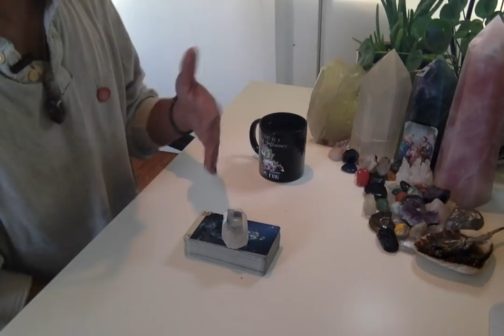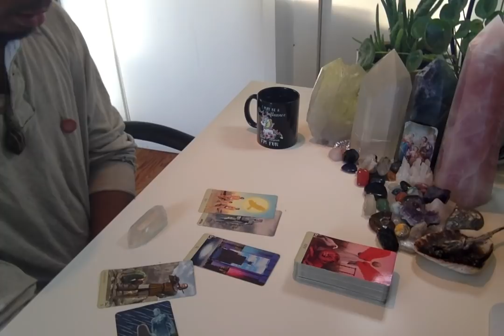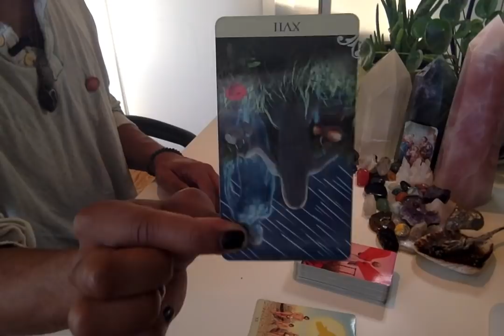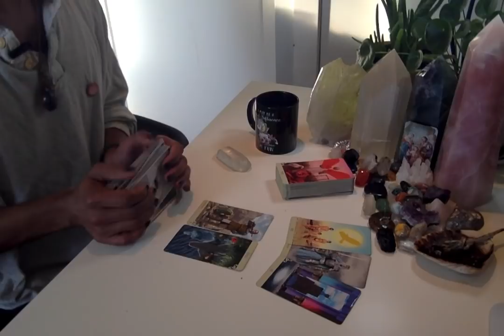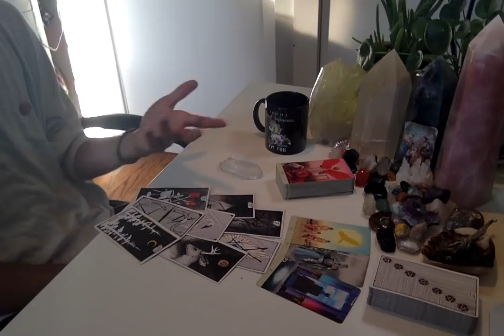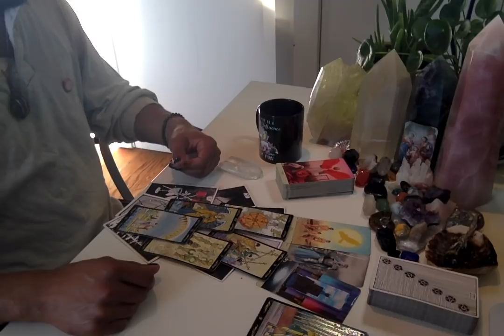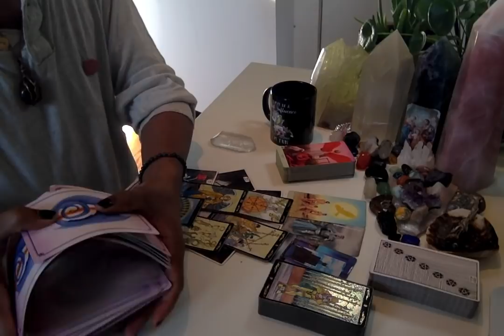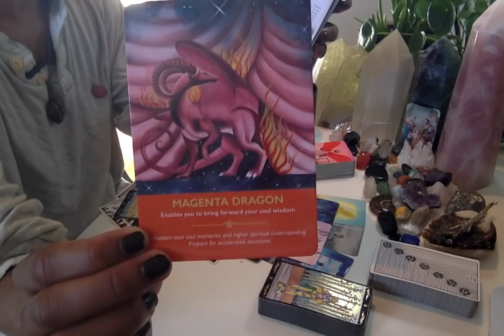Morning Coffee - * Not Compromising, Not Conforming * - 10/21/19 Daily Reading